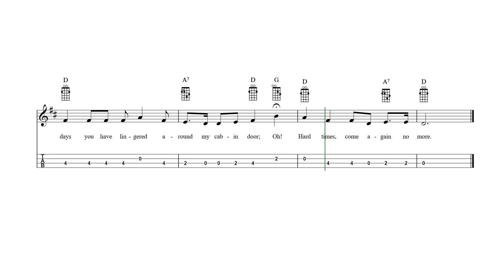Hard Times Come Again No More Mandolin Tab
Hard Times Come Again No More - mandolin sheet music and tab with lyrics and chords.